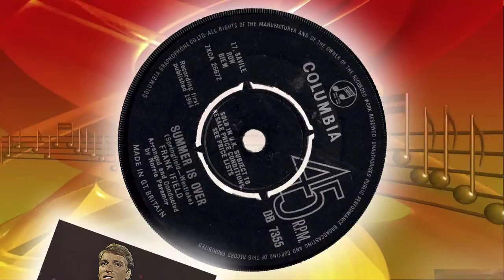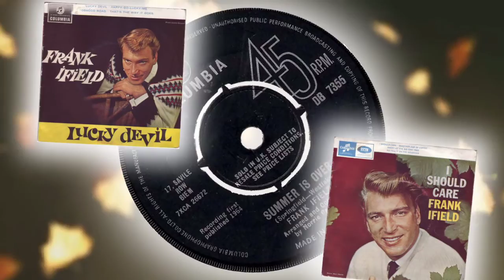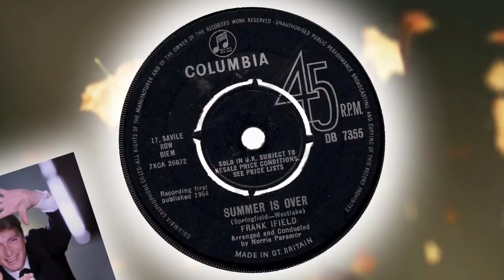Frank Ifield - Summer Is Over